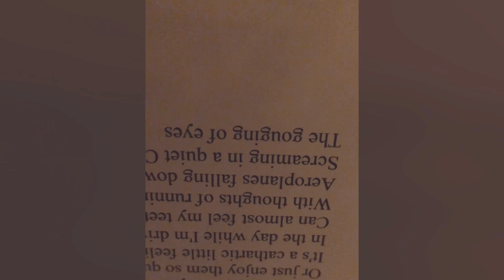Practice with Billy Varela n Friends